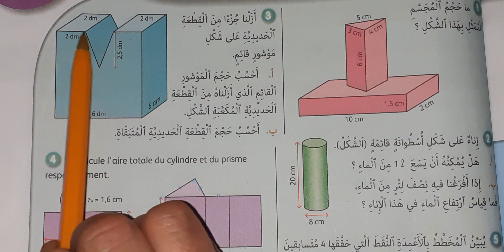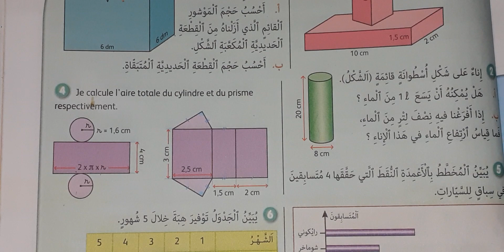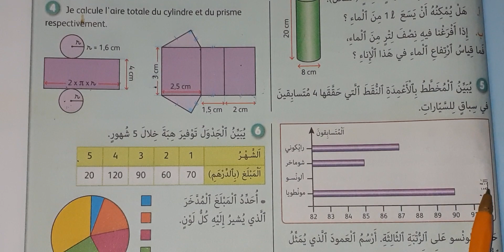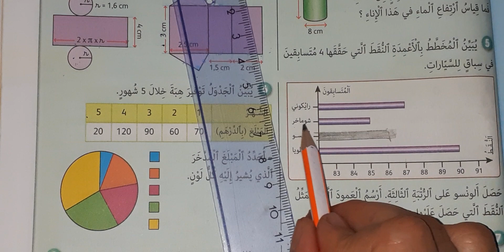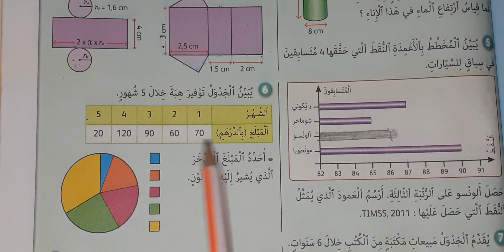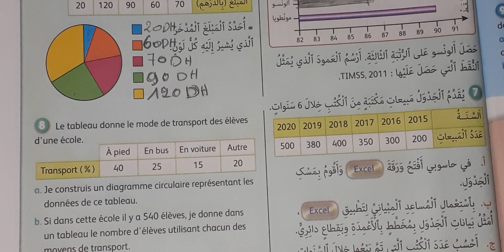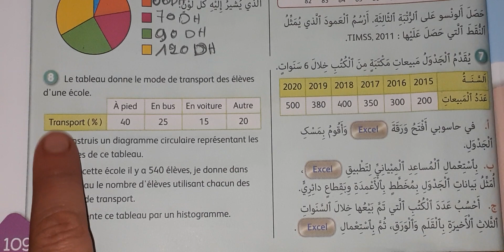دعم الدرسين 23_24 ص 109 الجيد في الرياضيات السادس ابتدائي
تمارين الصفحة 109محلولة من كتاب الجيد المستوى السادس ابتدائي